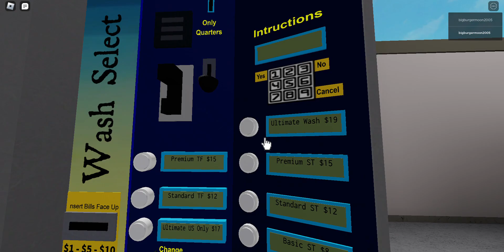Ryko Softgloss Maxx 3 At Circle K Waco